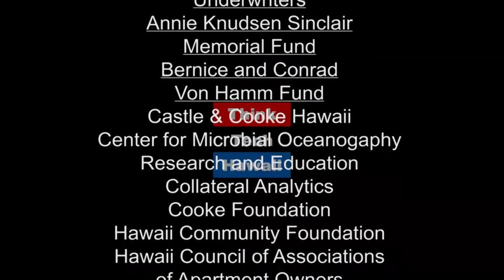My Heart is in Jerusalem (Community Matters)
Traditions and Customs.  Rabbi Itchel Kasnjanski joins Jay Fidell in the ThinkTech studio to discuss traditions and customs that have enriched lives for thousands of years as well as current events.